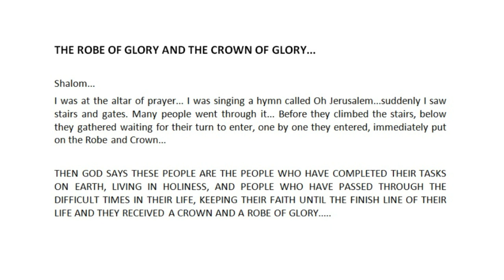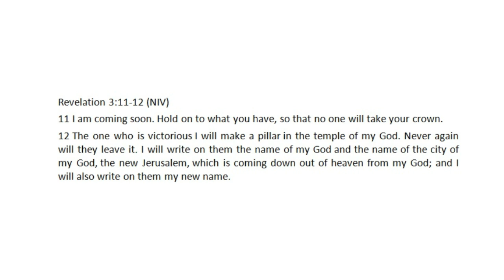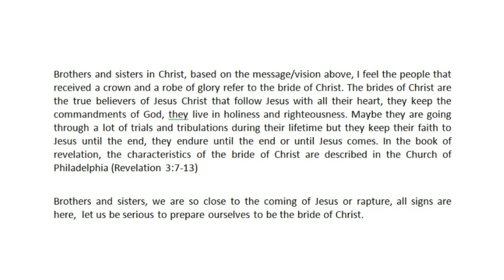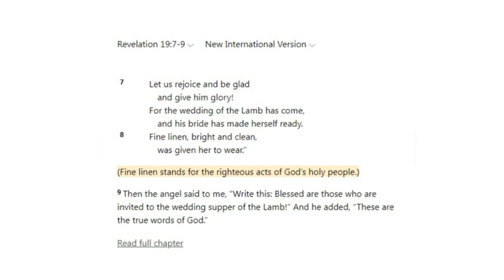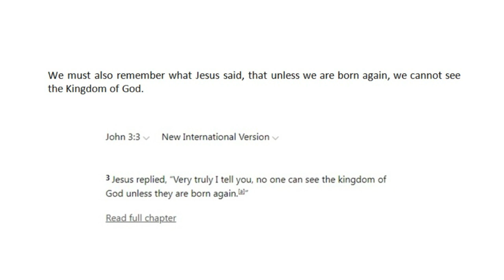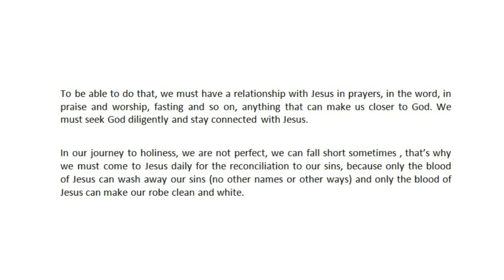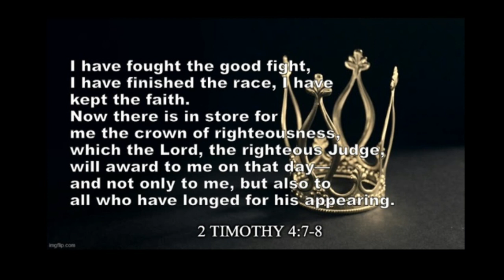Sept 17, 2022 Rapture Message : The Robe and The Crown of Glory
Then God says, "These people are the people who have completed their tasks on Earth. "